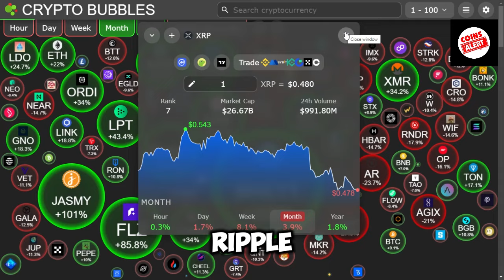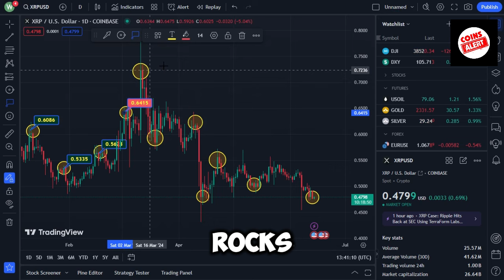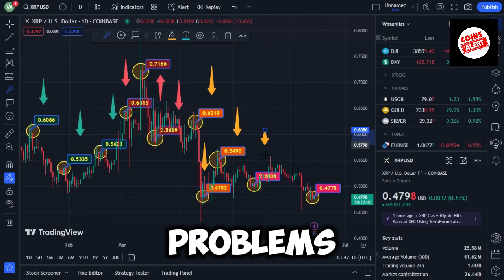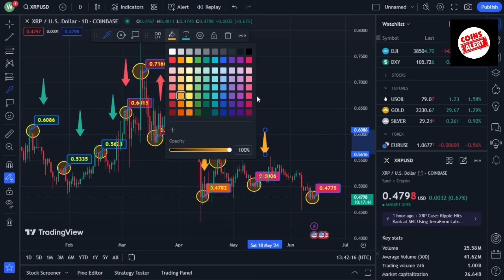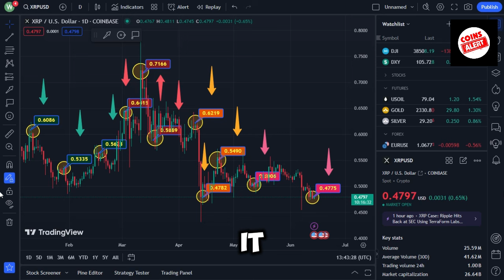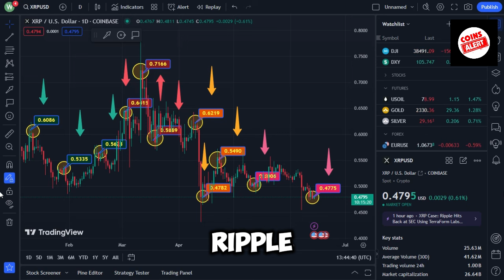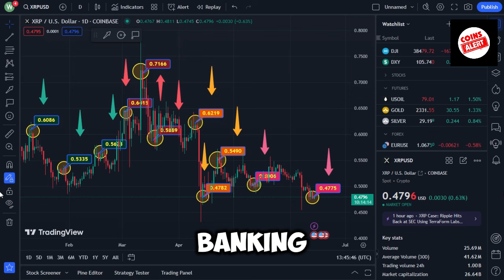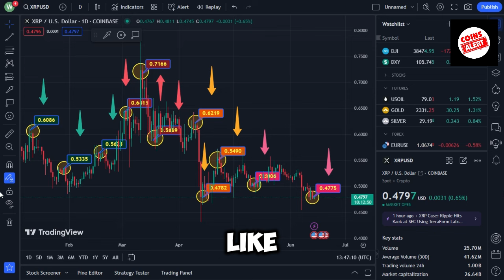XRP RIPPLE: DESTORED SECTION BY BLACKROCK! WE NEED THIS! - CURRENT RIPPLE XRP NEWS